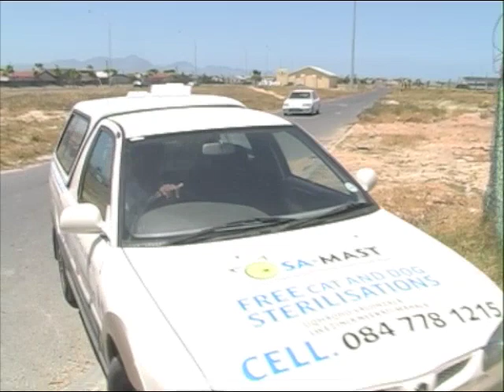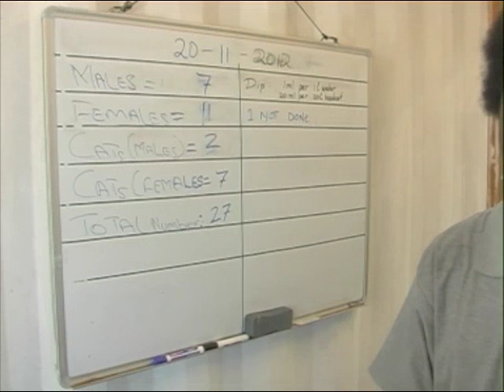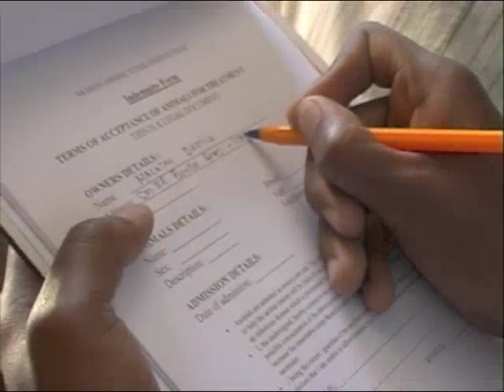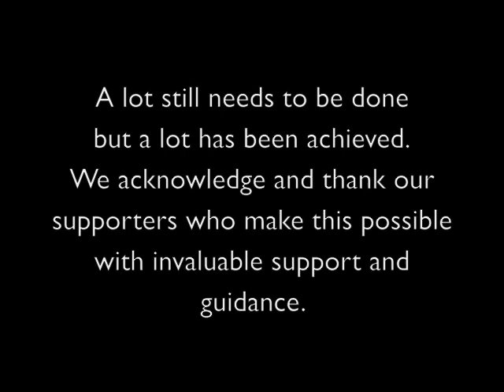Samast nov 2012